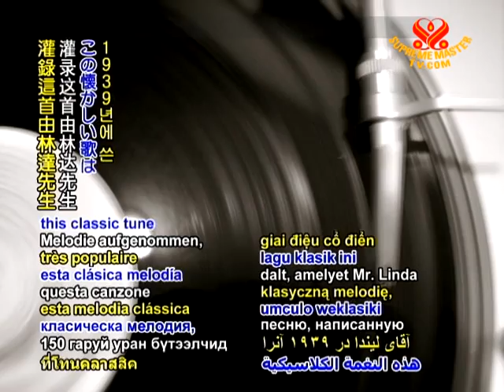2 TODAY IN HISTORY Composer, Mr Solomon Linda Remembered 08 0ct 2010